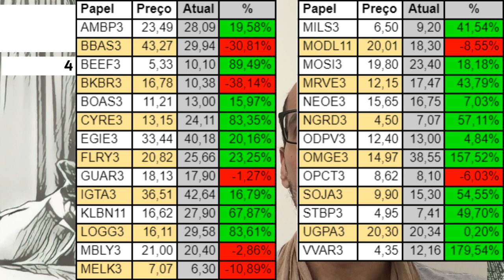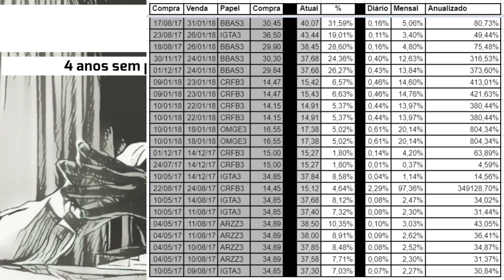08.05.2021 - Quatro anos sem perder na Bolsa - Investindo com o Survival Investment Method (SIM)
Portfólio aberto
Operações

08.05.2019 - Dois anos sem perder na bolsa - Investindo com o Survival Investment Method (SIM)